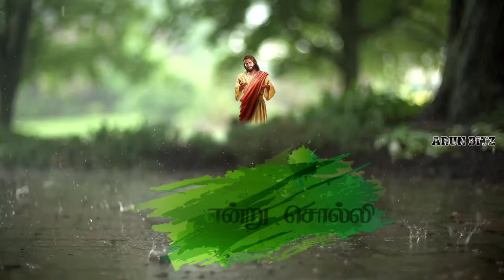Tamil Christian whatsapp status song | New Christian Song | Christian Devotional SongsTamil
Tamil Christian whatsapp status song | New
Christian Song | Christian Devotional Songs
Tamil Statu
Today Bible Verse in Tamil
Alone whats avp status christian Alone whatsapp status
Alone whatsapp status tamil
Anbu whatsapp s
Animated uwhat
p stat
Animated christian
tS tan
whatsayp st
Roet elarieti on whatson statue Beet cbr:ietion uohotsonn
status in Tamil
cist whatsapp statu
rist whatsayp
atus tamil
Chr ristian devotional: songs
Christian devoti onol uubatsoun ctotue
Christian tamil status
Christian tamil song
Clristi om lurical whatsapp status Christi an lyrice
whatsapp status tamil
ristian love whatsayp status Christian motivati onal
Christiam message uwhotsaun tatus Christion praucr
whatsapp status
Christian Song Tamil
atsapp Status
Christian songs
Christian song Whatsapp Status Tamil Christia
whatsapp st
tus Tamil
Christian whatsapp status
Christiant whatsapp status female version
rs
songs whatsapp status Devotional
ralep.heee heteon ctotye
Palee Pev m ong songs uwhatsavp status
fson Durai u
P stat
tsapp statu:
Jesus christ whatsapp statt tamil Jesus christ whatsayp
Jesus loves 1
tsapp st
ests songs whatsapp status Jesus second comina
oteoun st
Jesus Song Tamil Whatsapp Status
Laeve Sona
tatus Tamil
Jesus Sona
tatus Tamil
Tocve Sonne Whatsanp Status Tanmil
tus with lyrics
Jesus Song Status tami
Jesus Song whatsayp Status tamil
Jesus whatsapp status song Jesus whatsapp status with
Jesus whats avp status Lamil download
ony ototue
n Jebaraj
on whatsapp stote ,
whatsapp statu
Joll Abraham sonas
Jollu Abraham songs whatsapp status
Jollu Abraham whatsapp status
Iollu Abroham songs now Iatet christian uohots on
status
Latest christian whatsapp status in tamil
Last days whatsapp status
Lyrical whatsapp status
Tamil christi an Status
Tamil christian Song whatsapy Status
Tamil christian whatsapp status new
hatsapp status
mil christia
Tamil christian super hit songs
l -M.teten moled, Sonos
1ttoeten eodennoc Tami l new sona whatsapp stat
Mew Song. Tamil Christian Now Wha's Ayp Status Song.
asic
Tamil Christi an What's App Status Song, New Tamil
Christian status song. 1amSsog
song
songs. New songs, Tamil Christian super hit songs. Tami
Old Tamil Christian Status Songs. Old Tamil Christi an
Christian Whatsanp Status Sonal Christian Whatsapy
Sonn State Tovil Tomil Chisti on Stotue Sounl Cleistior
Toil lChie Stots Som Tichiati en
Jesus tamil status songs. Ghristian songs. Ghristian
tatus
Tami winarsayp s
Jesus Sona tamil Whatsamn
owi lobwistinwboteometotee # toeneed.
tar umilch
suswhats appstatus
mietint
sratus *tami lchristiansong
a chr
istiani1
H*nmilebri
n_devotionalsong